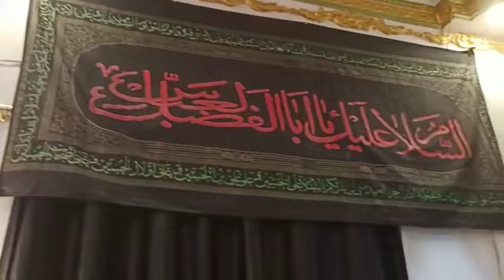August 11, 2022